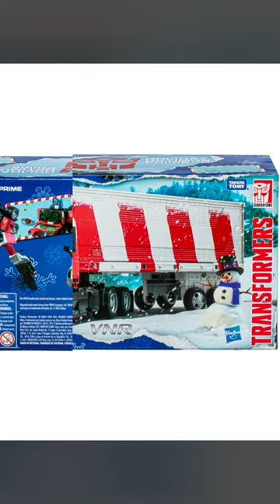Transformers Generations Holiday Optimus Prime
Source: tformers